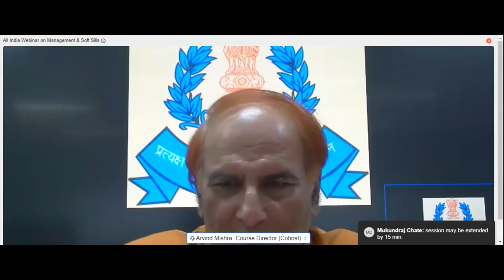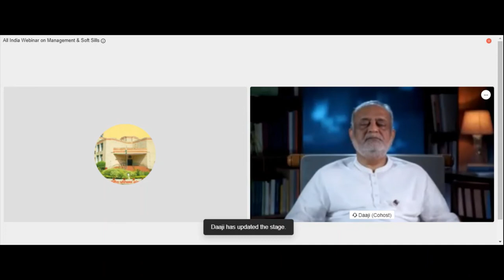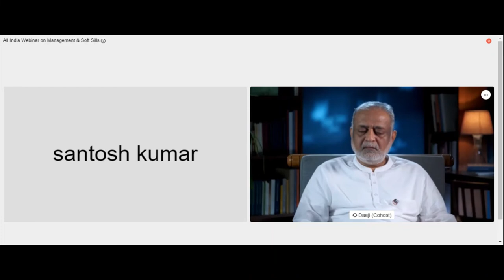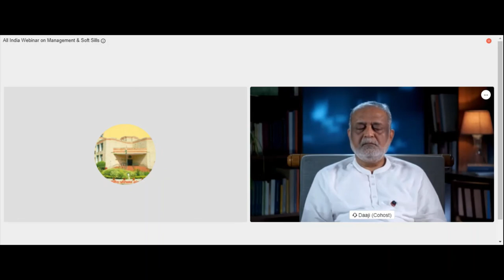Kamlesh D Patel (Daaji) in conversation with Kabir Bedi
All India Webinar on Management and soft Skills (Transformational Leadership) 19th July 2021